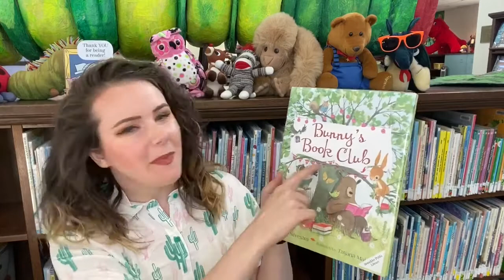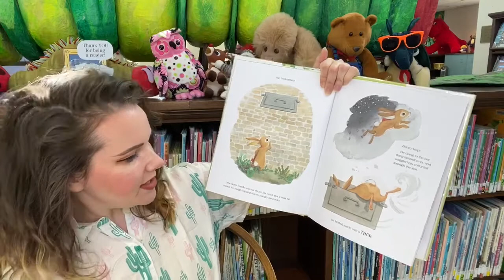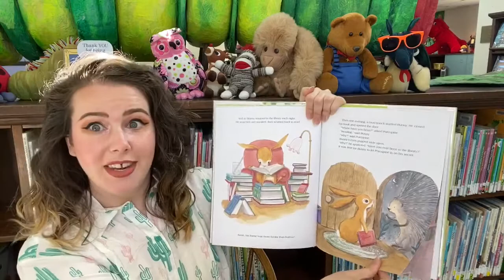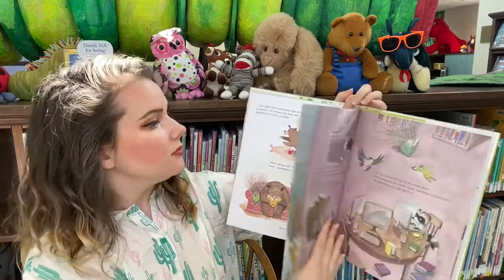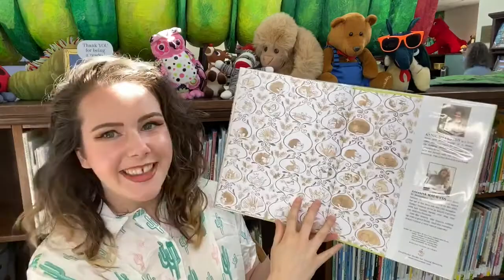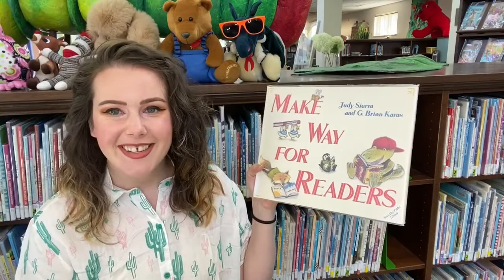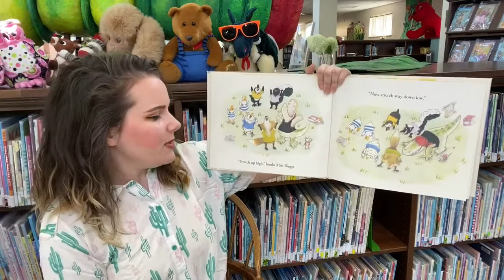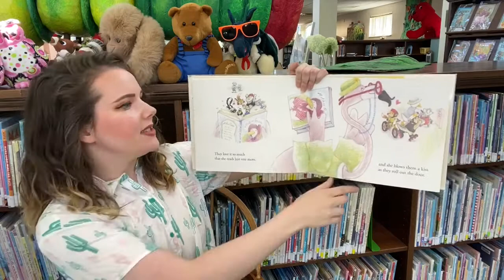Preschool Storytime - August 20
Hello friends, thank you for joining Sewickley Public Library for Virtual Storytime!

Check out our events page for information on our upcoming Sewickley Storywalk!